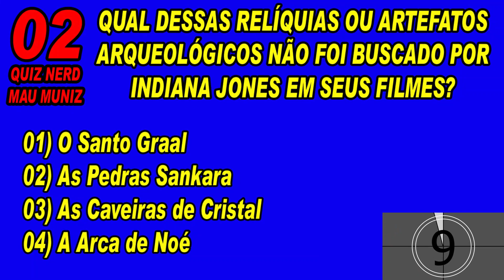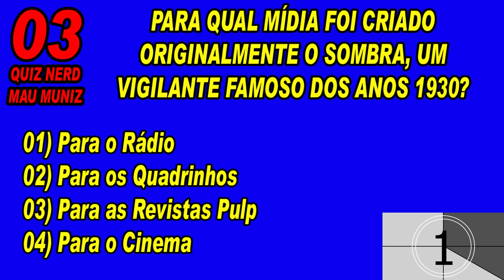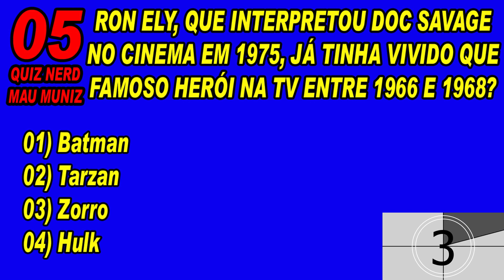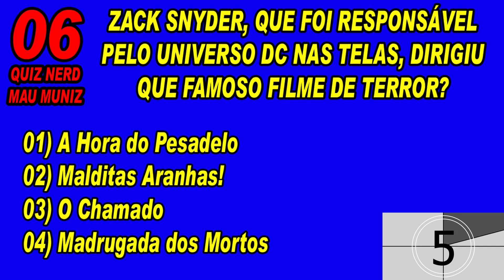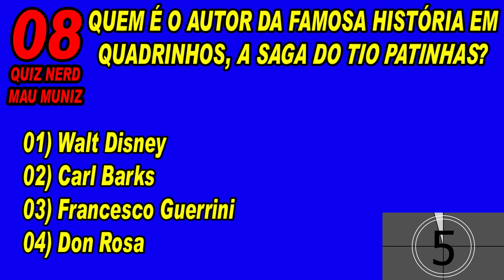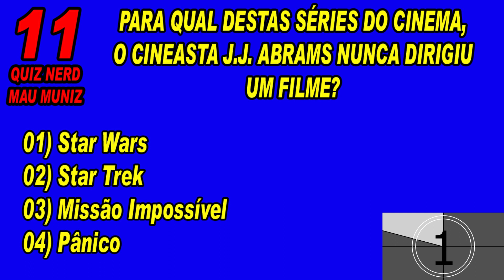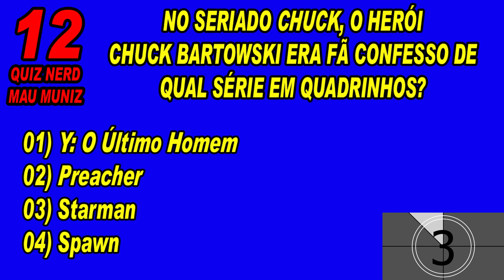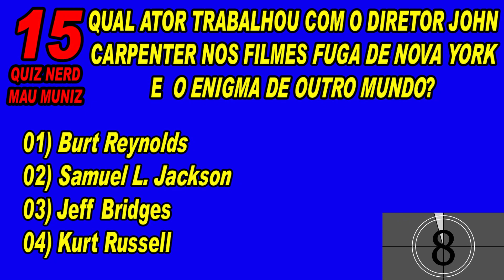QUIZ NERD! Teste seus conhecimentos de Cinema, Quadrinhos, Seriados e Livros!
Bem-vindos ao Quiz Nerd, o desafio definitivo para todos os fãs do universo Geek! Se você se considera um especialista em cinema, seriados de TV, quadrinhos e livros, este vídeo é perfeito para testar seus conhecimentos e descobrir se você é um verdadeiro Geek!

 o momento perfeito para competir e ver quem conhece mais sobre o universo Geek.

Não se preocupe se você não souber todas as respostas, afinal, o objetivo é se divertir enquanto aprende. E mesmo se você acertar todas, sempre haverá algo novo para descobrir e explorar no vasto mundo Geek.

Então, junte-se a nós no Desafio Geek Supremo e mostre suas habilidades como um verdadeiro conhecedor da cultura Geek. Aperte o play e prepare-se para um desafio emocionante e cheio de surpresas!

Divirta-se e que o desafio comece!